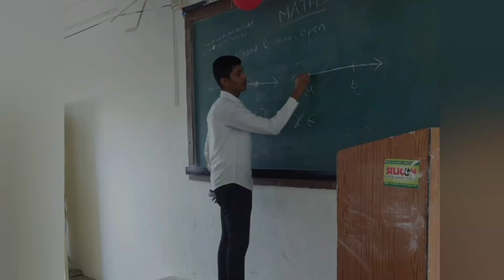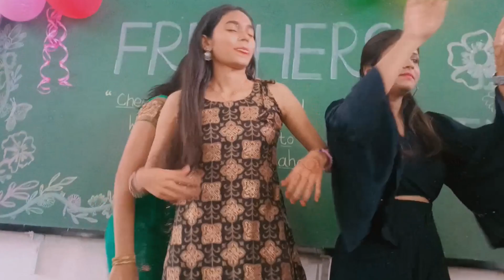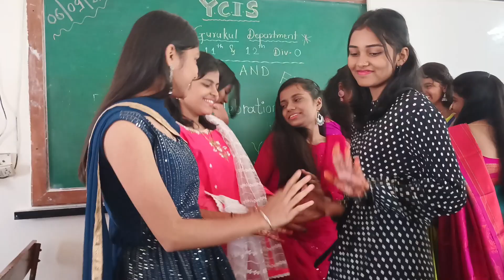YCIS || part 1 THE STARTER|| YCIS Gurukul's teacher's day and freshers party 🥳🎉